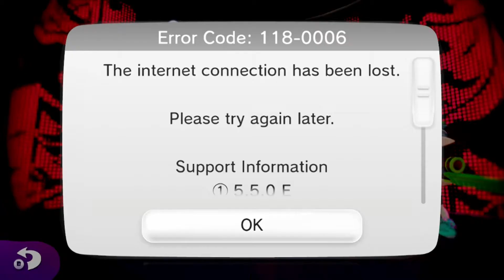Splat Funnies #2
Since you guys liked the first on so much I decided to make some more, enjoy!

*warning* this video does contain swearing